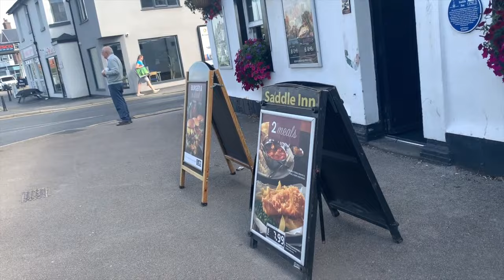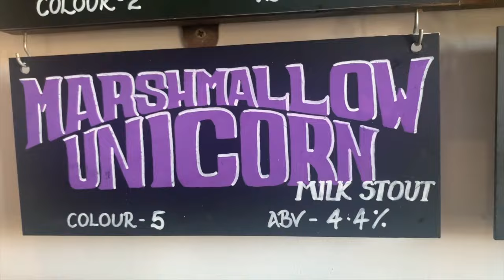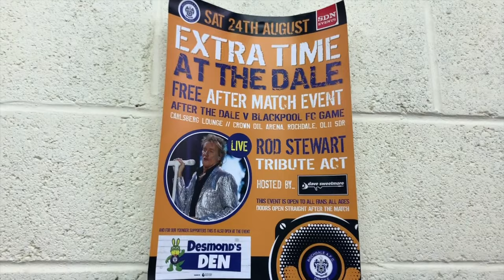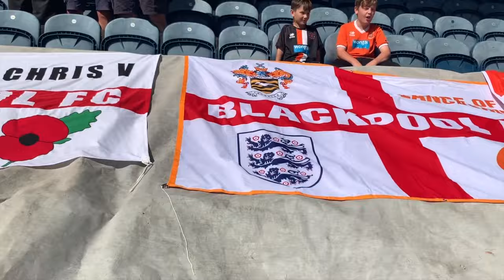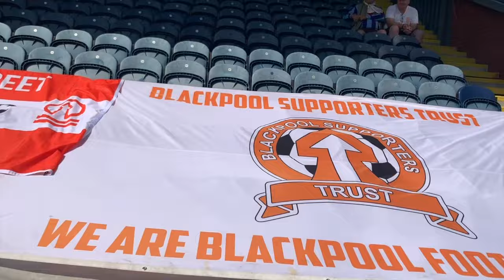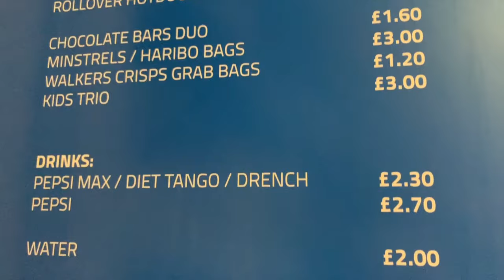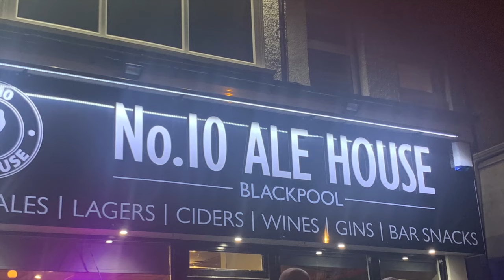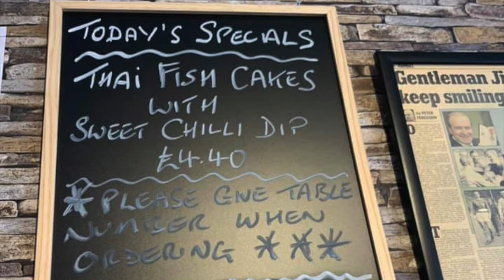2,000 Blackpool Fans travel to Spotland | What an Atmosphere! | Rochdale v Blackpool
Blackpool travelled to Rochdale a short trip for the travelling fans. Come along on another Jane Stuart epic adventure.